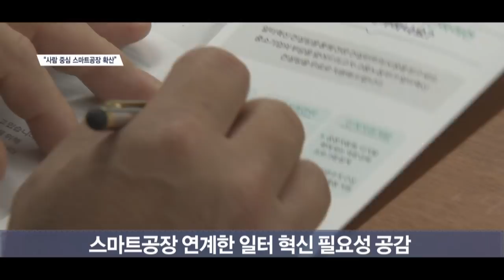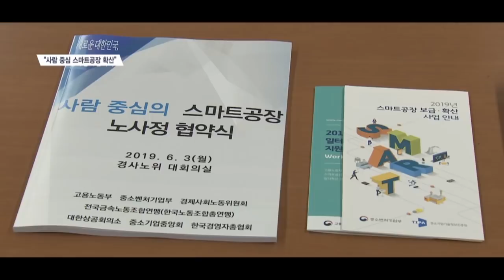사람 중심 스마트공장 확산…노사정 ‘맞손’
[앵커]
현대중공업 물적 분할을 둘러싼 노사갈등이, 경영계와 노동계의 갈등으로 확산하고 있습니다.
이 가운데 중소·중견 기업계에서는 정부와 사용자, 노동자가 좋은 일터를 만들기에 손을 맞잡았습니다. 김혜영기자입니다.

[기자]
경제사회노동위원회에서 사람 중심의 스마트 공장 활성화를 위한 노사정 업무 협약식이 열렸습니다.
중기부와 고용노동부, 경사노위, 한국노총, 한국경영자총협회 등 7개 기관이 자리했습니다.
이번 협약은 제조업의 경쟁력을 높이고 노동자들의 근로환경을 개선하기 위해 마련됐습니다.

[인터뷰] 박영선/중기부 장관
“(지금까지) 7,900개 스마트 공장을 만들었는데, 도입 기업은 생산성이 30% 증가하고 고용도 평균 3명이 증가하는 그런 결과를 가져왔습니다. 결국 생산성 증가가 고용을 더 늘게 하는 결과입니다. 대한민국이  4차 산업혁명 시대의 선도 국가가 되기 위해서는 스마트 공장과 관련된 부분에 좀 더 많은 관심을 기울일 필요가 있지 않나…”

7개 기관은 스마트공장과 연계한 일터혁신의 필요성에 대한 노사 인식 제고, 사람 중심 스마트공장 확산에 대한 사회적 공감대 형성, 사람 중심 스마트공장 모범사례 창출 등의 과제를 추진하기로 했습니다.
이를 통해, 생산성과 일자리를 늘리는 ‘두 마리 토끼’를 잡겠다는 겁니다.

[인터뷰] 김만재 /한국노총 금속노련 위원장
“우리가 함께 가고자 하는 사람 중심의 스마트 공장과 일터혁신은 노동의 가치를 더욱 높이는 방향으로 이뤄져야 합니다. 사람 중심의 스마트형 공장이 현장에 적용되고 있는 과정의 작은 변화도 노사가 함께 점검하고 협의해나가는 노력이 필요합니다.”

이른바 ‘굴뚝산업’으로 대변됐던 제조업은 4차 산업혁명이라는 변화를 맞이하고 있습니다.
이 과정에서 구조조정 등으로 인한 노사 간 대립과 갈등이 확산하는 가운데, 경제·사회 주체들이 모두 참여한 ‘사람 중심 스마트공장’이 ‘공감과 상생’의 노사관계를 이끌어 낼 수 있을 지 주목됩니다. 서울경제TV 김혜영입니다.

[영상취재 이창훈/영상편집 강현규]

[SENTV]